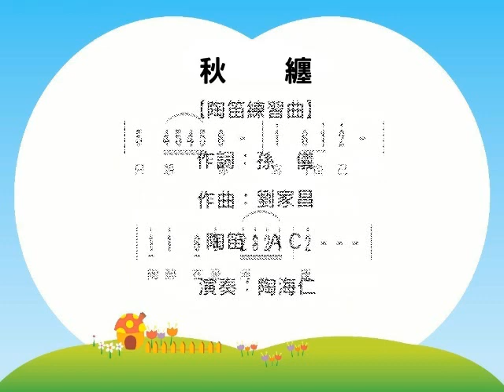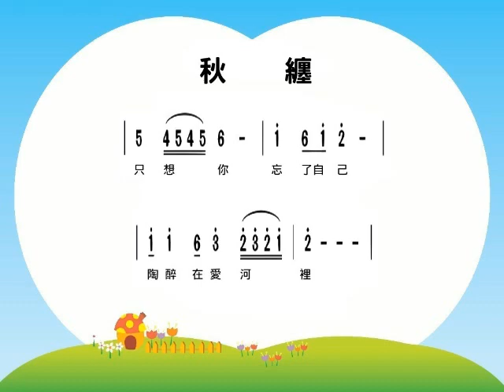Ｂ2021 秋纏 陶笛練習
曲名：秋纏
作詞：孫儀
作曲：劉家昌
陶笛：ＡＣ
演奏：陶海仁